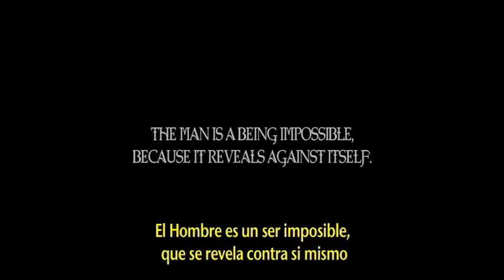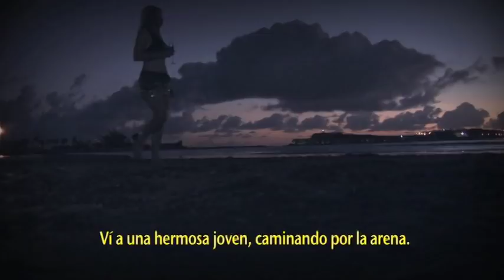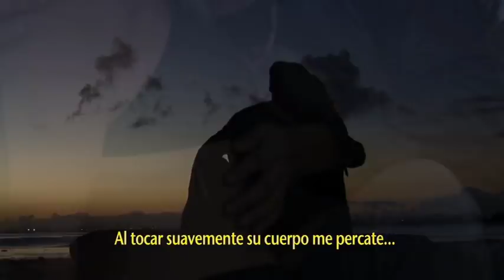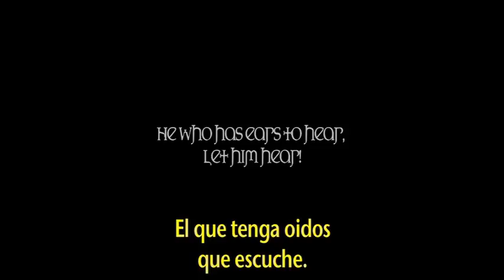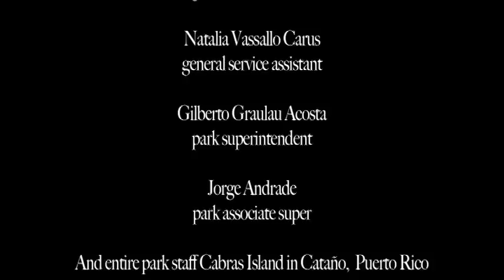DRACULA DIES FOR US Short Film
SINOPSIS:
Dracula is in the Caribbean quenching its thirst for blood to survive and by commends of Satan steals dying bodies to deliver their souls. But Dracula is dying, because blood is now contaminated. So this mythical being confronts us with reality and throws very clear warning signals to the whole society with special emphasis on young people, who are most vulnerable falling into temptation playing in the hands of freedom, which tends of a very thin thread that may break, fall off and become into debauchery. It is a story that invites reflection, allowing a subtle way that the spectator open their eyes and realize that it is likely to fall into the macabre game of life.

"Drácula se encuentra en el Caribe saciando su sed de sangre para sobrevivir y por encomienda de Satanás rapta los cuerpos moribundos para entregarle sus almas. Pero Drácula está muriendo, ya que la sangre en la actualidad están contaminadas. Así que este ser mítico nos enfrenta a la realidad y lanza señales muy claras de alerta a toda la sociedad, poniendo especial énfasis en los jóvenes, quienes son los más susceptibles de caer en la "tentación" o en el juego de búsqueda de su "libertad", misma que tiende de un hilo muy delgado que puede romperse, caer y convertirse en "libertinaje". Es una historia que invita a la reflexión, permitiendo de una manera sutil, que el espectador abra los ojos y se dé cuenta que es susceptible de caer en el juego macabro de la vida."

- Selección Oficial de Festival Internacional Corta Corto 2011 en Barcelona, España.

- Seleccionado en el Latin American Short Films Festival 2012 en Florida.

ANGEL M. SANJURJO
Presents

MANUEL G. SANTIAGO

Story by
CARLOS ETXEBA

Photography by
DAVID APONTE PAGAN

"DRACULA DIES FOR US"

Directed by
MANUEL G. SANTIAGO

Producers by
ANGEL M. SANJURJO
MANUEL G. SANTIAGO

Executive Producer
ANGEL M. SANJURJO

Asociate Producer
RAPHAEL HUDDERS

Story by
CARLOS ETXEBA

Screenplay by
ANGEL M. SANJURJO

Music score by
BENSON JIMENEZ

Edited by
MANUEL G. SANTIAGO, VF

Line Producer
ILIANA RIVERA

Photography Director
DAVID APONTE PAGAN

Asistant Director
JAHAIRA M. SANTIAGO

Camara Director and Special FX
FERNANDO J. SANCHEZ

Special Make up
YARY CORREA

KATHY CLEMENTE

Boom Operator
JUAN MARTINEZ

Still Photography
Elaine Figueroa

Craft Service
Eroilda Vazquez

RICARDO SALA
Dracula

KATHERINE Z. PEREZ
Victim 1

ODALIS CARELA
Victim 2

JESSICA CARRILLO
Victim 3

JESSICA VAZQUEZ
Debauchery

OMAR CRUZ SOTO
Corruption

MARCOS RAMIREZ
Crime

KATHY CLEMENTE
Drugs

"GRATITUDE"

NATIONAL PARK COMPANY OF PUERTO RICO

FISHING CLUBS CABRAS ISLAND, INC

PUERTO RICO FILMS COMMISSION

SANGRIA FIDO, INC.
Virgen Aponte

TEATROCENTRO
Maria Victoria Paz

SPANGLISH FILMS
Juan C. Toro

NDE STUDIOS
David Aponte Pagán

AQUINO FILMS
Jorge L. Aquino

YARY BODY ARTE
Yary Correa

K'TY HAIR STYLE
Kathy Clemente

CUYOS NABORIAS PHOTOGRAPHY
Elaine Figueroa
Jose M. Rodriguez

EL MANANTIAL ADMINISTRATIONS

BAND MEGADRIEL
(Credit Theme "Sweet Poison")
Brian Alexander - Vocalist
Morpheus - Bass
Tito Xkull - Dums
Shio Star - Keyboards
Cannibal - Guitars